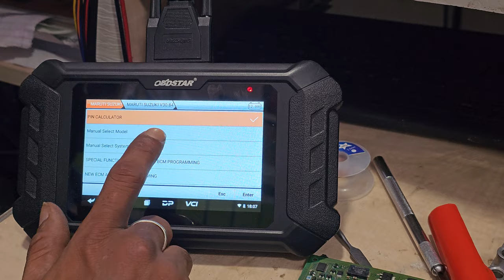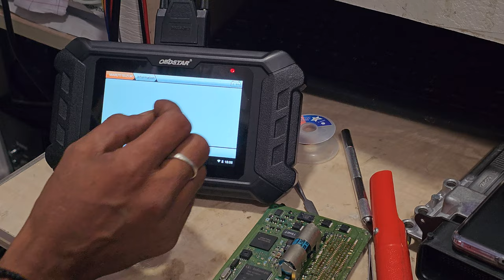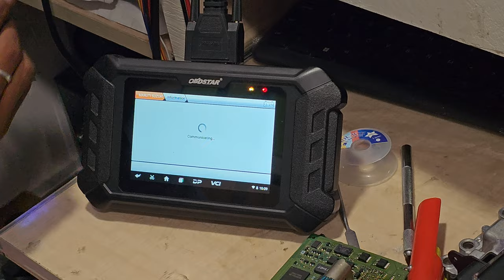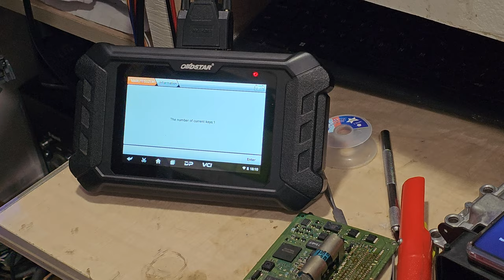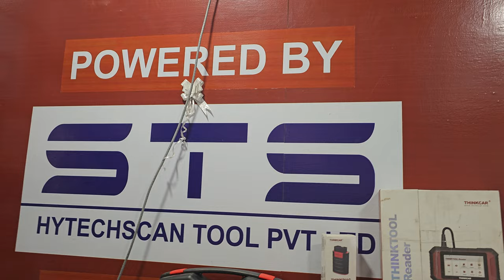Maruti Suzuki Breeza push button key programming with kayecu tester ^dp5^😀